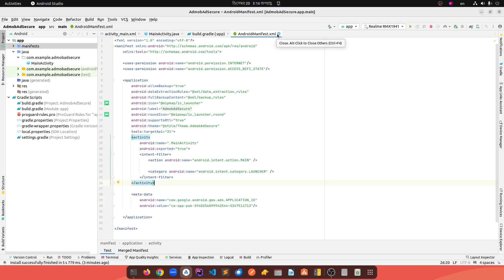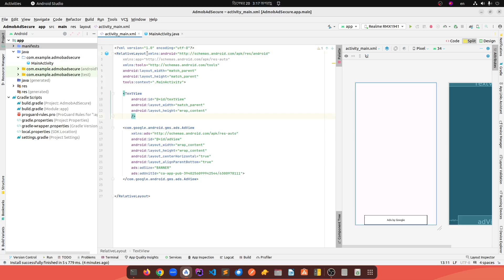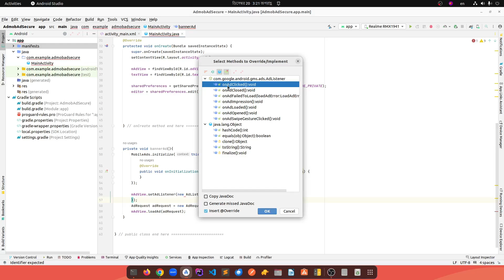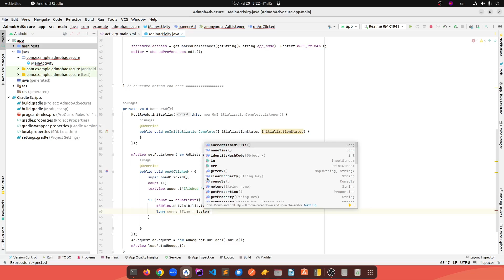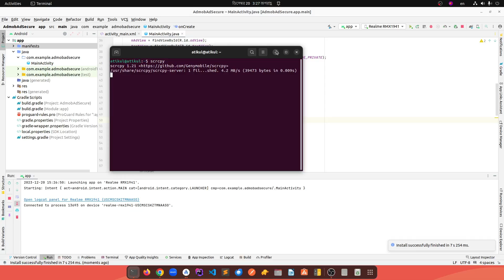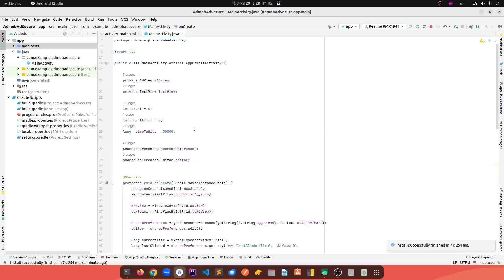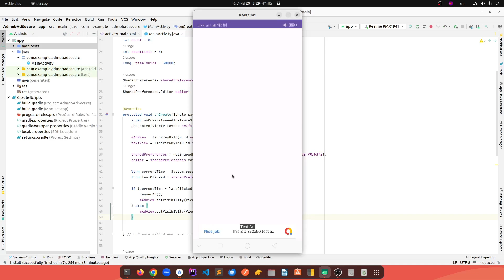Admob banner ad hide specific time || Admob Invalid Click || Admob Ad Limit